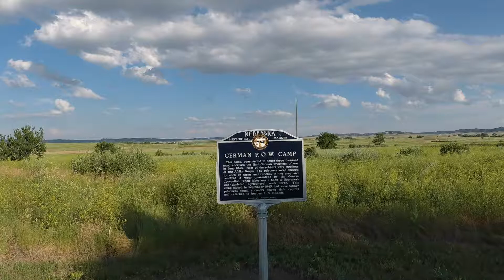Droning the WWII German POW Camp remains, Fort Robinson, Nebraska, by Sheriff Mike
This camp, constructed to house three thousand men, received the first German prisoners of war in June, 1943. Most of the soldiers were members of the Afrika Korps. The prisoners were allowed to work on farms and ranches in the area and received a wage guaranteed by the Geneva Convention. Their labor was boon to Nebraska's war-depleted agricultural work force. This camp closed in September, 1945, but some former prisoners found sponsors among their captors and returned to become U.S. citizens.  Fort Robinson was an active US Army post from 1873 to 1947.  Drone video taken with an Autel EVO drone.  All video content is the property of Mike Rath.